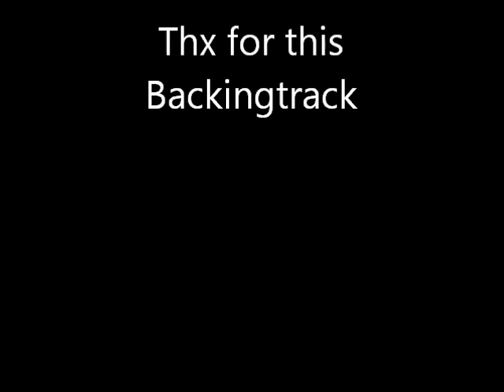sommer song outro improv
thx for this backing track